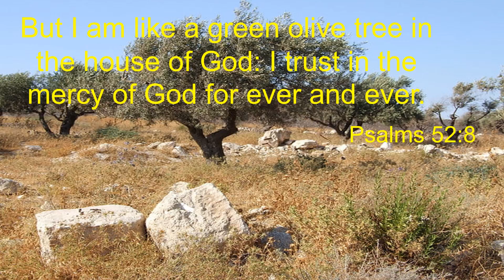Today's Manna | 04/08/2021